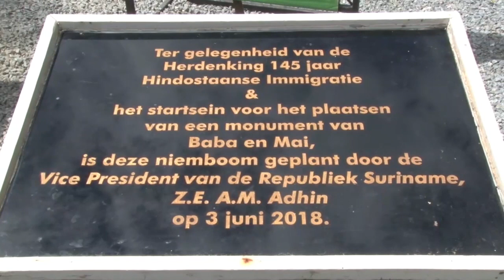03 06 2019 Onthulling Baba en Mai Monument